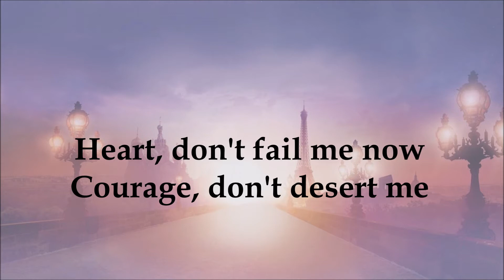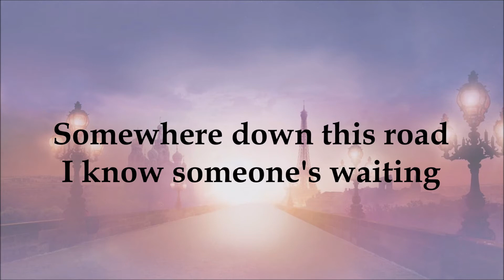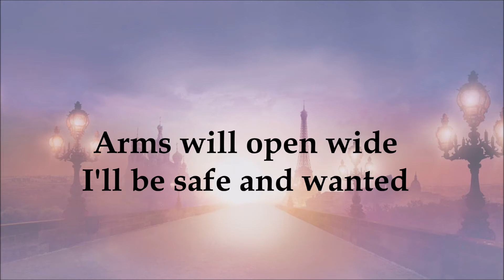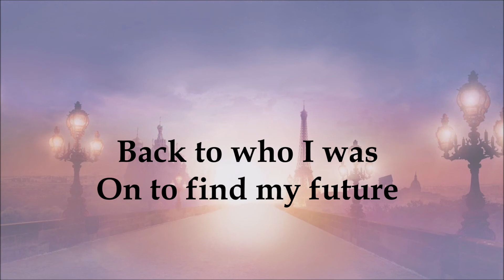Journey to the Past accomp slower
It is what it is. XD